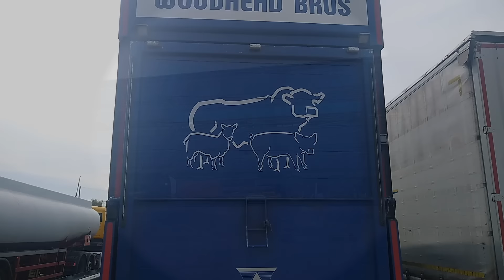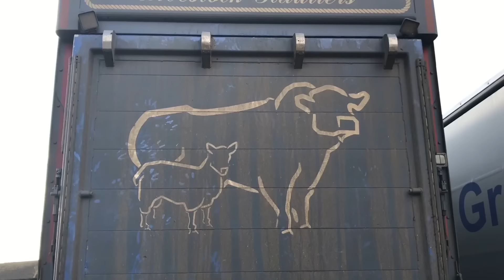LIVESTOCK TRUCKS IN ACTION 2022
My annual video of livestock trucks at various markets around the country during 2022, and a few seen at Truckstops. Usually sell as a DVD but having computer problems so for everyone see this as a Christmas present from me.